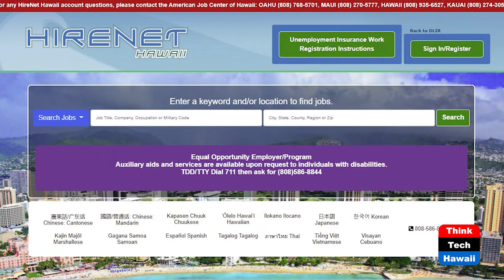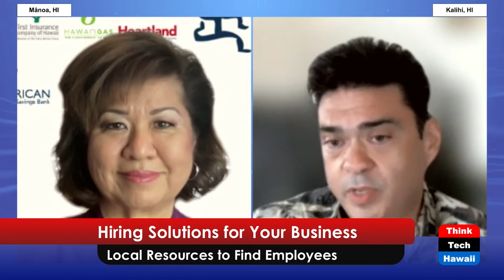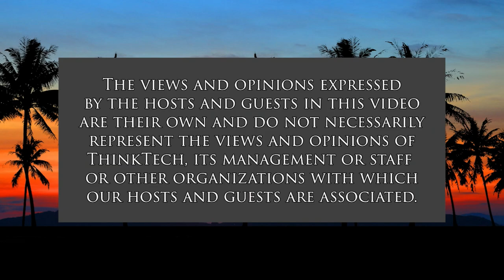Hiring Solutions for Your Business (Restaurants of Hawaii)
Local Resources to Find Employees.  The host for this show is Sheryl Matsuoka.  The guest is Mark Menard.

Hawaii businesses are still dealing with staffing shortages and the restaurant community is no exception. Restaurants have been some of the hardest hit businesses and many operators expect this to continue through 2022. According to research done by the National Restaurant Association, roughly half of the operators believe that recruiting and retaining workers will be their biggest challenge this year. Mark Menard and Sandy Dyel give us information on the functions of the American Job Center and how businesses are able to utilize their services to find qualified employees.